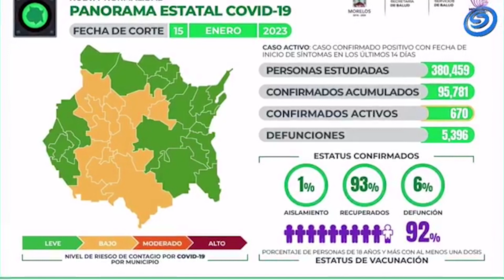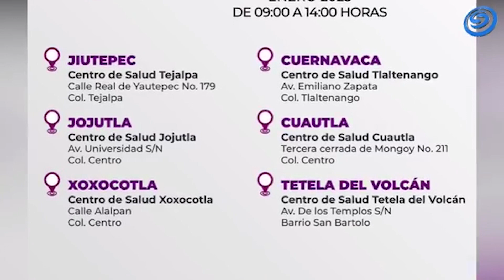DOMINGO 15 DE ENERO: SE REGISTRAN 163 CASOS MÁS DE COVID 19 Y NO SE REGISTRARON FALLECIMIENTOS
- CONTINÚAN JORNADAS DE VACUNACIÓN ANTICOVID PARA NIÑOS Y ADUTLOS ESTA SEMANA
- DISPONIBLES PRUEBAS ANTIGÉNICAS PARA DETECCIÓN DE COVID-19 EN SEIS CENTROS DE SALUD